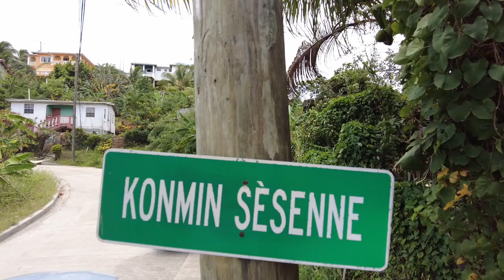DAME SESENNE DESCARTES, SAINT LUCIA'S QUEEN OF CULTURE REMEMBERED.